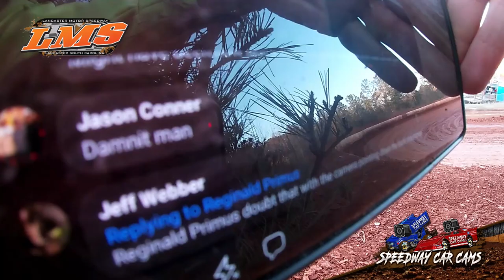Speed Radar at Lancaster Speedway